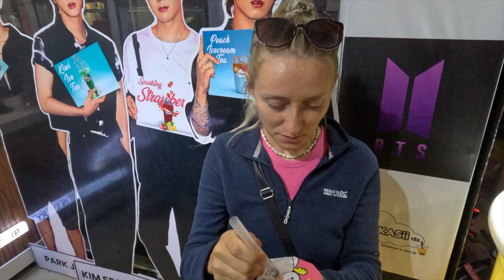OUR FIRST TIME IN NEPAL | CRAZY KATHMANDU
In today’s video, we got to experience Nepal for the first time!

Whilst in the thamel region of Kathmandu, we explored the hustling narrow streets, ate some local food (including the famous momos) and endured plenty of shopping for an exciting adventure to come in Nepal!

Our initial impression of Kathmandu was so positive, a city that we enjoyed the chaotic atmosphere in!